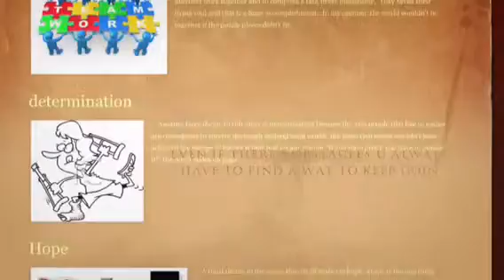1st city of ember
Yireh
Diana
Yolanda
Pray